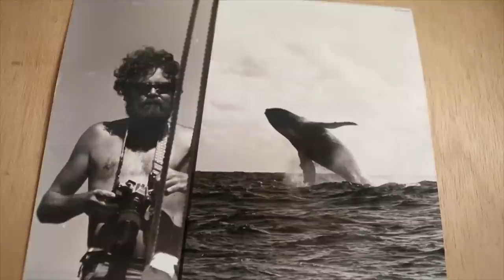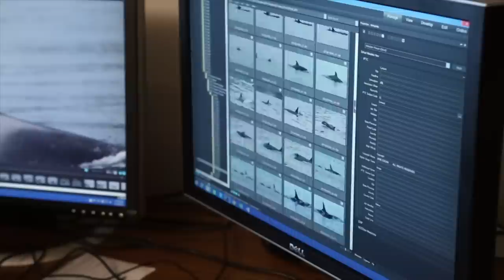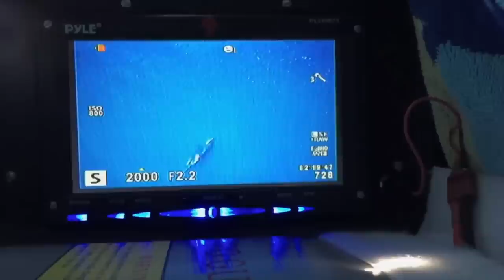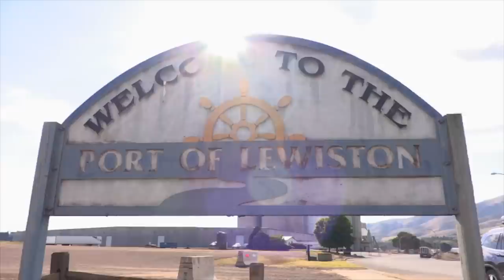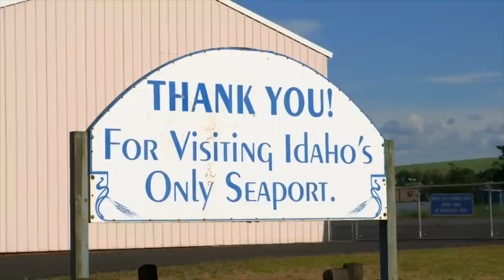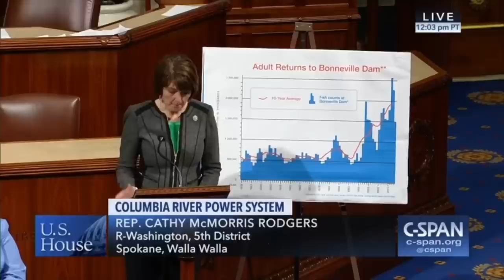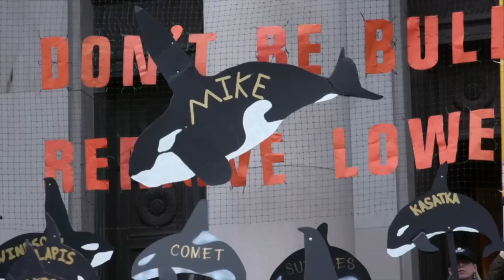Why Orca Whales Are Close To Extinction | Dammed Extinction | Real Wild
Orca whales have hunted chinook salmon along the Pacific Coast of the United States for years. For the last 40 years, renowned whale scientist Ken Balcomb has closely observed them. Orcas need roughly a million salmon a year but as salmon numbers plummet so do orcas. This documentary takes an insight into how four dams are causing a scarcity of chinook salmon and pushing the critically endangered southern resident orcas toward extinction.